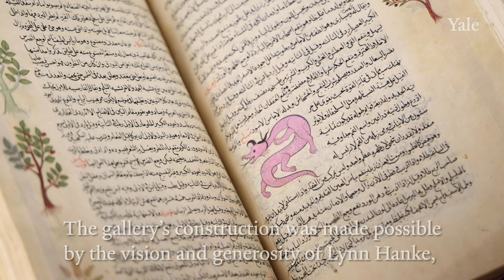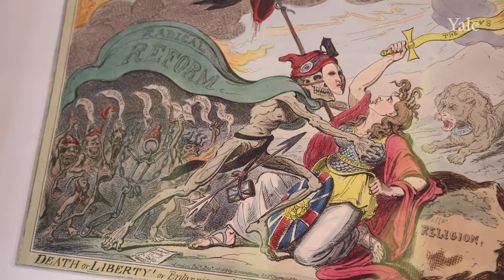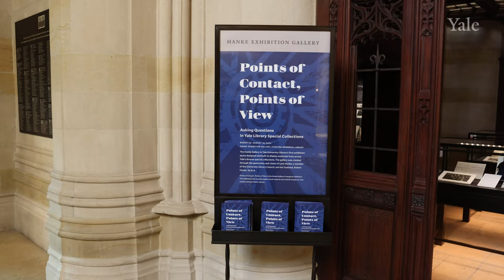Points of Contact, Points of View: Hanke Gallery Inaugural Exhibit at Yale Library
The exhibition features more than 60 unique documents, books, objects, and images from Yale Library special collections. The objects are as varied as a 17th century Arabic manuscript about the Nile River; a Korean atlas of the Chosŏn Dynasty; the original music and manuscript of “Lift Ev’ry Voice and Sing”; a sampler stitched by Kezia Stiles, daughter of Ezra Stiles; and some of Noah Webster’s handwritten notes for dictionary entries.